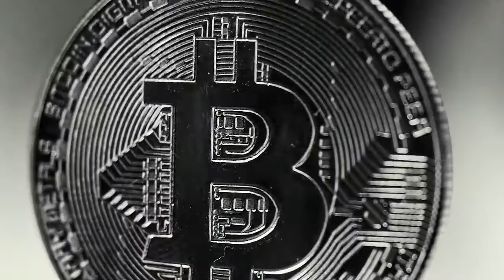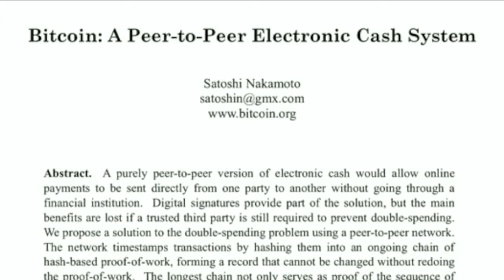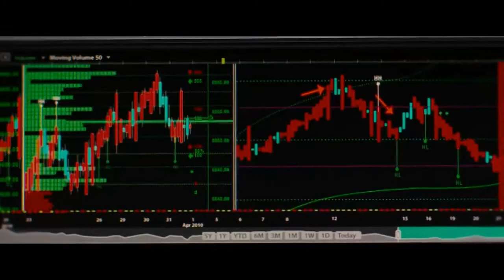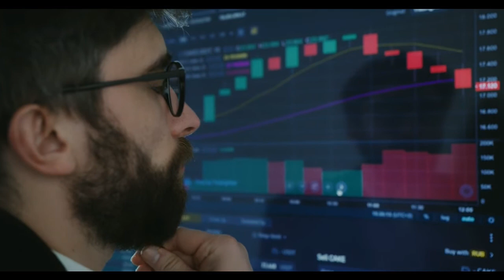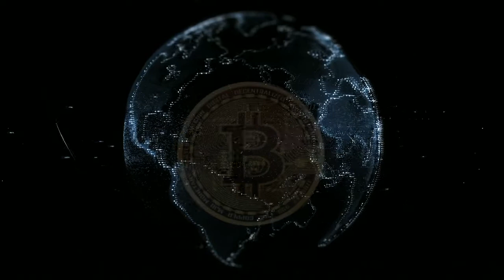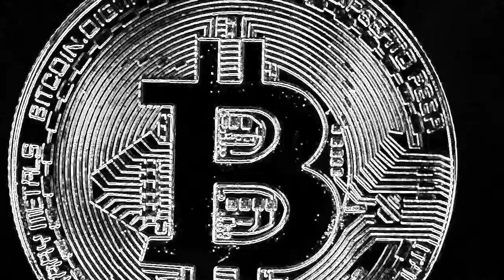Craig Wright Explains The True Origin of Bitcoin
Craig Wright is a computer scientist from Australia who claims to be Satoshi Nakamoto, the enigmatic Bitcoin creator. According to Wright, he and his friend, the late computer security expert Dave Kleiman, were both involved in the creation of Bitcoin. He made this claim after Wired magazine and Gizmodo speculated in a December 2015 article that he could be Nakamoto. To support its case, the article cited a variety of sources, including Wright's email correspondence and chat transcripts with acquaintances, as well as business dealings. In this Video Craig wright explains why Bitcoin was Created what is the real concept behind Bitcoin

NB= WE ARE NOT SAYING GRAIC WRIGHT IS SATOSHI NAKAMOTO